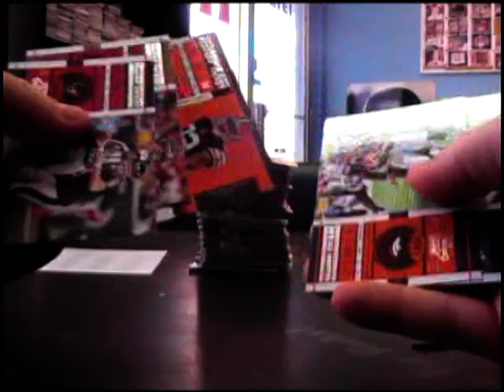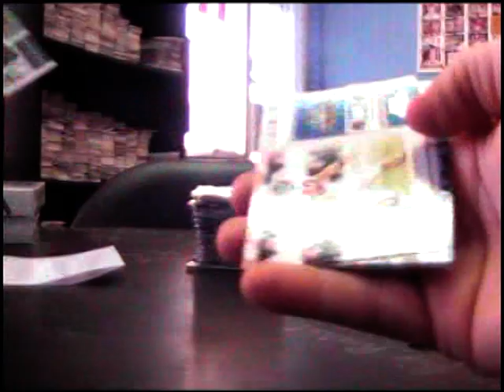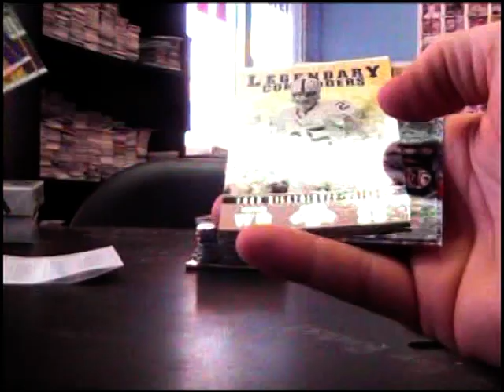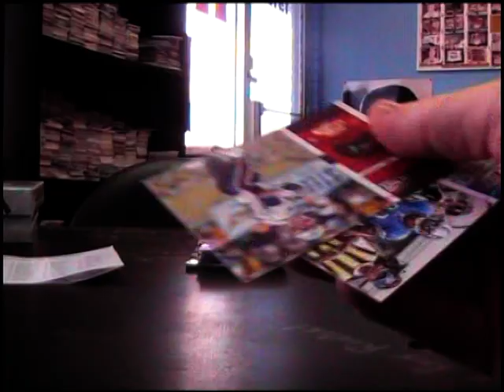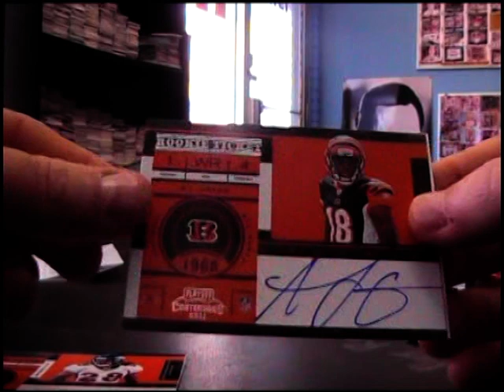Jonathan's 2011 Contenders Football Box Break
Thanks again Jon, Chris J.